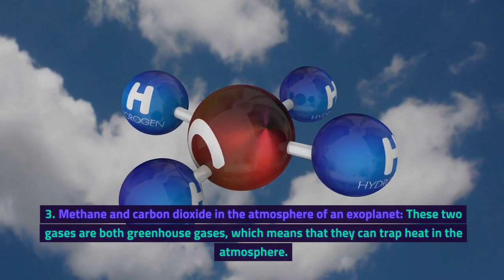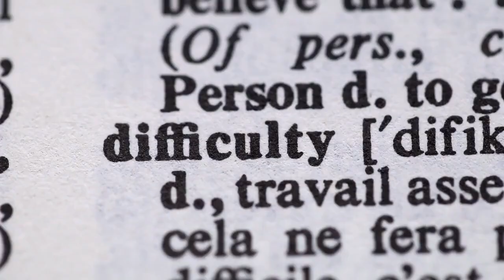James Webb Space Telescope: 5 Mind-Blowing Discoveries That Will Blow Your Mind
The James Webb Space Telescope is the most powerful telescope ever built, and it's already making amazing discoveries about the universe. In just its first year of operation, Webb has spotted water vapor around a comet in the main asteroid belt, methane and carbon dioxide in the atmosphere of an exoplanet, and bizarre rings around a giant star. It's also revealed that ancient galaxies were more structured than scientists thought.

1. Quartz nanocrystals in the clouds of a hot Jupiter exoplanet

Webb has detected evidence of quartz nanocrystals in the clouds of WASP-17 b, a hot Jupiter exoplanet 1,300 light-years from Earth. This is the first time that quartz has been detected on an exoplanet, and it suggests that these planets may have more complex atmospheres than previously thought.

2. Water vapor around a comet in the main asteroid belt

Webb has also spotted water vapor around a comet in the main asteroid belt between Jupiter and Mars. This is the first time that water has been detected around a comet in this region of the solar system. The discovery suggests that water in the early solar system could have been preserved as ice in the main asteroid belt.

3. Methane and carbon dioxide in the atmosphere of an exoplanet

Webb has also detected the presence of methane and carbon dioxide in the atmosphere of K2-18 b, an exoplanet 8.6 times as massive as Earth. This is the first time that carbon-bearing molecules have been detected in the atmosphere of an exoplanet outside of our solar system. The discovery suggests that K2-18 b may be habitable.

4. Bizarre rings spotted around a giant star

Webb has also spotted a set of concentric angular rings around a giant, distant star. The rings are thought to be caused by starlight pushing dust around the star. This is the first time that visible evidence of starlight pushing dust around a star has been observed.

5. Ancient galaxies were more structured than scientists thought

Finally, Webb has revealed that ancient galaxies were more structured than scientists thought. Data from Webb shows that galaxies sported disks and spiral arms as early as 3.7 billion years ago. This suggests that galaxies evolved more quickly than previously thought.

These are just a few of the many amazing discoveries that the James Webb Space Telescope has made so far. With its powerful infrared vision and unprecedented sensitivity, Webb is poised to make even more groundbreaking discoveries in the years to come.